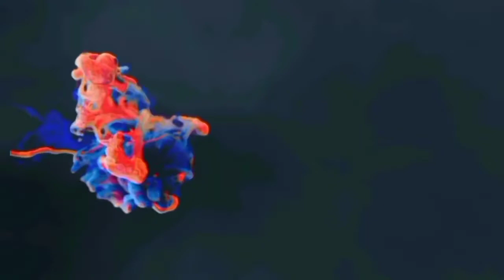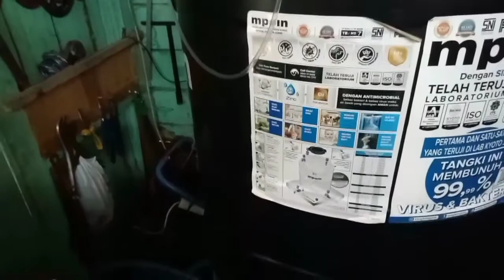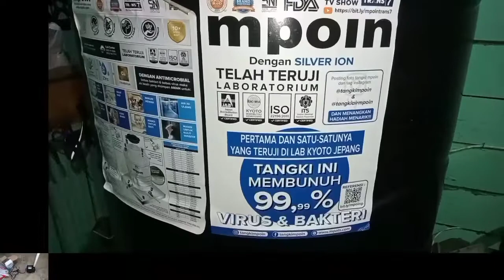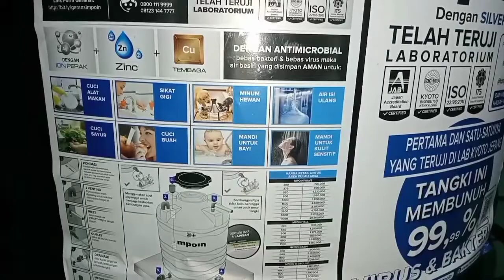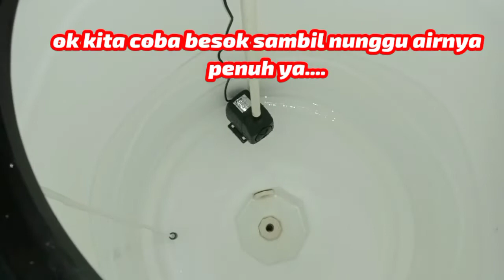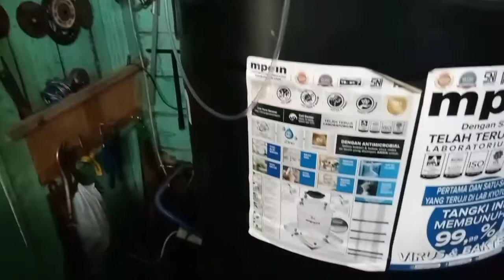cara pasang pompa pengisian air galon pada depot isi ulang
pemasangan pompa untuk pengisian biasanya mengunakan mesin penyedot air atau Alkon kecil tapi kali saya menggunakan pompa aquarium yang lebih irit harga belinya, irit listrik, dan pastinya tidak berisik